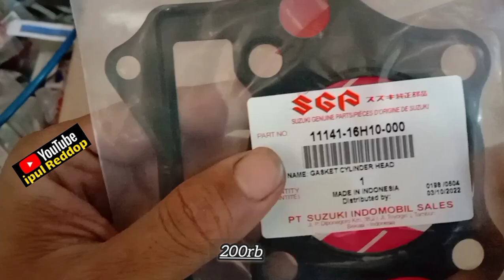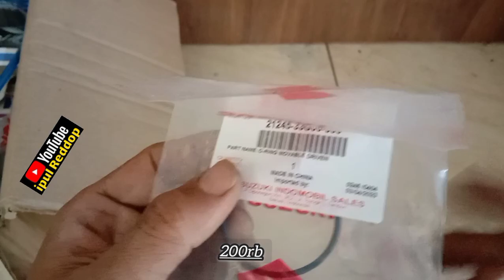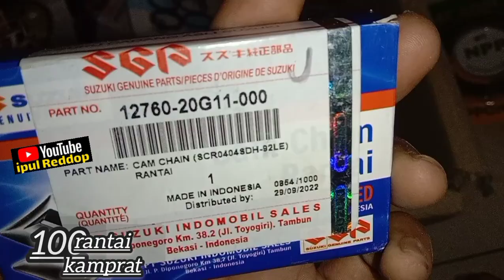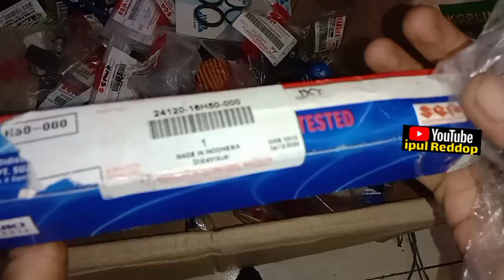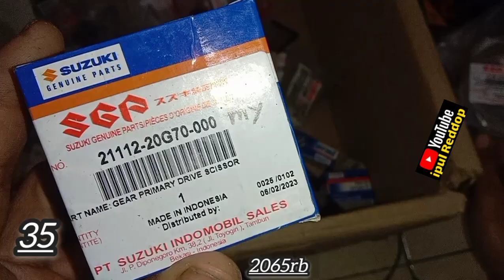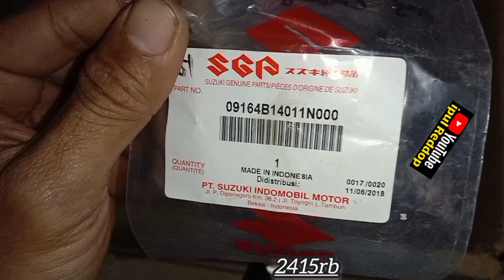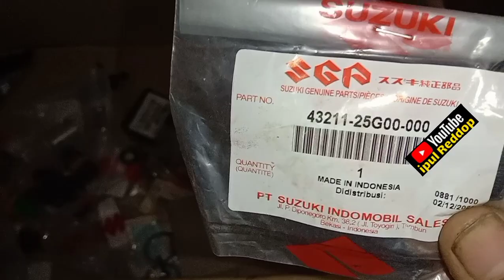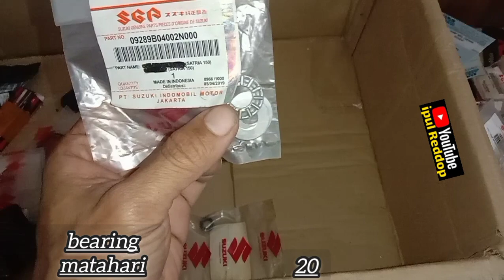review sparepart mesin shogun sp fl 125| kode part & harga untuk restorasi shogun sp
review ini bisa buat temen2 untuk refrensi jika ingin merestorasi shogun sp fl biar tidak salah beli n bisa ancang2 harga